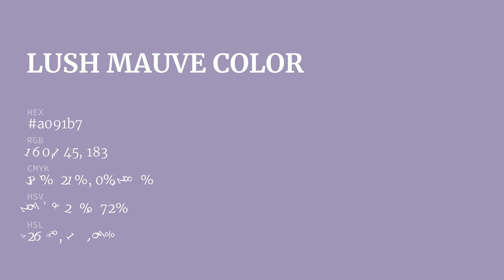Lush Mauve color a091b7 hex color - Violet color - Warm color a091b7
What color is Lush Mauve ? a091b7 hex color - Violet color - Warm color a091b7

Hex a091b7 Color Code is also known as Lush Mauve color.